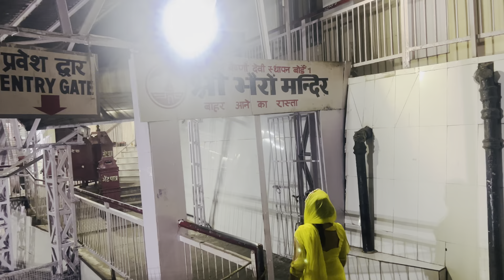Maa Vaishnodevi Ne Li Kathin Pariksha 😳 ||Vaishnodevi Yatra || katra Jammu || ​⁠@Gauravdedha9700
Maa Vaishnodevi Ne Li Kathin Pariksha || Vaishnodevi Yatra || Katra Jammu

I Hope Aapko Vlog Accha Lga Ho Agar Accha Lga Ho Toh Plz Like Kate N Comments Karke Btaye Video Mein kya Accha Lga